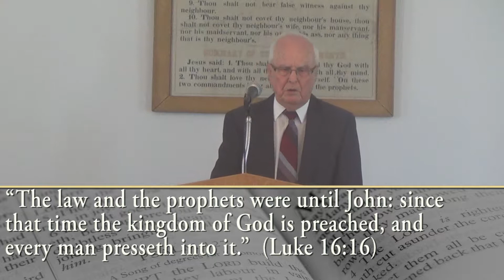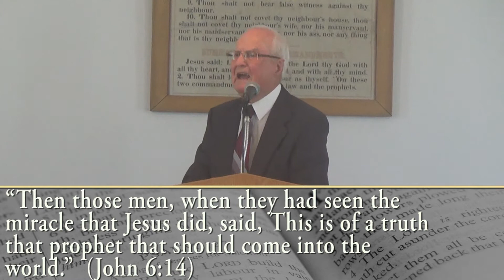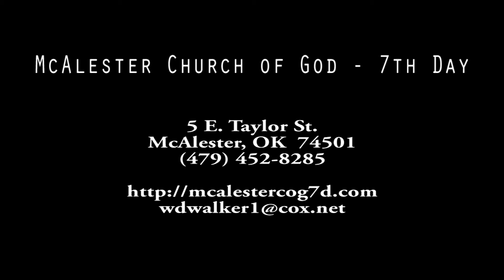Prophets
Sermon Date: Sabbath 7/2/2016
McAlester Church of God (Seventh Day)
5 E.Taylor St.
McAlester, Oklahoma  74501

We meet every Sabbath (Saturday)
10:00 a.m. Sabbath School
11:00 a.m. Worship Service

You are free to come join us for worship next Sabbath!